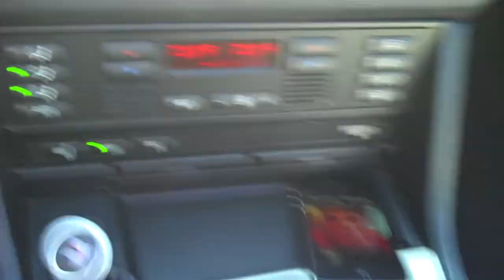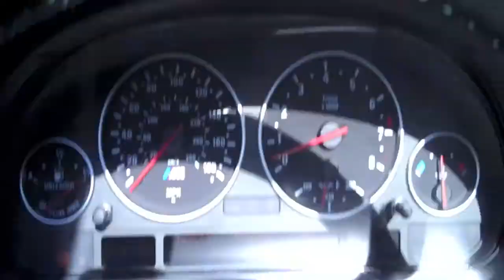GET IN THE TRUNK! 4/21/11 - Day 130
Hello, are you wearing socks?